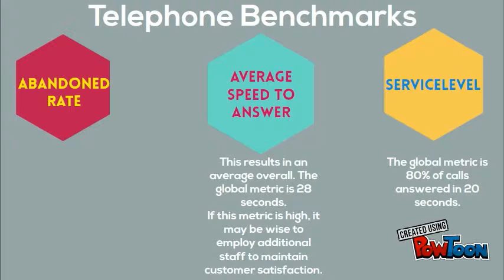Measuring Call Center Performance Best Practices